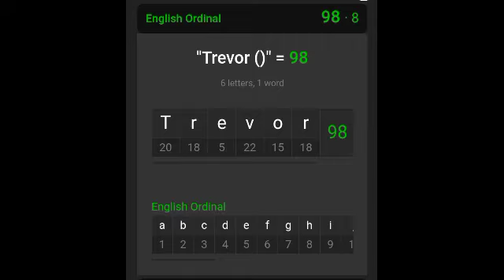DJ Akademiks is Queenzflip! NUMBERS DON'T LIE!